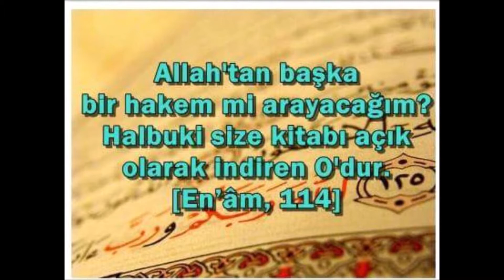JKD KULELKAVİDO TECHNIQUE (JKD-235)